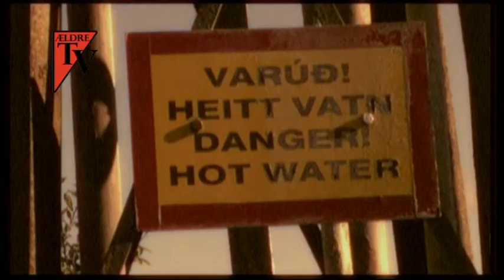Anni Brinkløv og Høshus musikvideo fra Island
Fanny besøger Anni Brinkløv fra Kulturværkstedet Dagmar. Bagefter islænderen Høshus musikvideo fra Island.